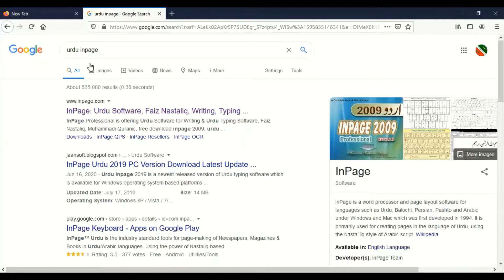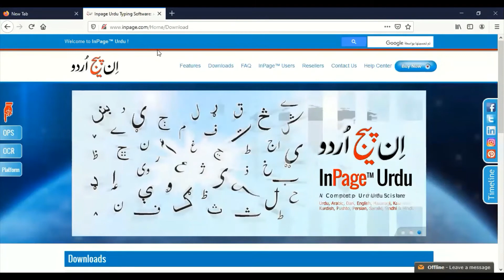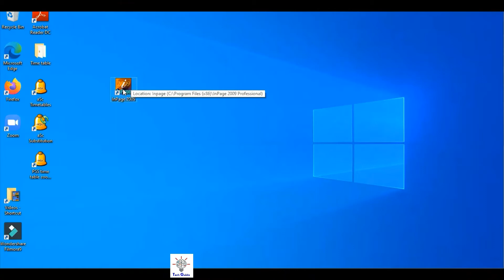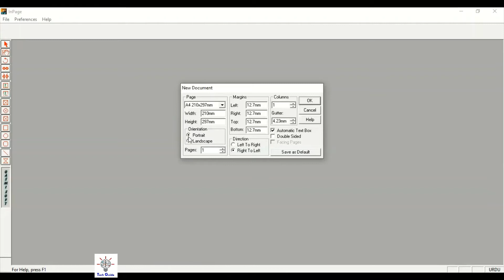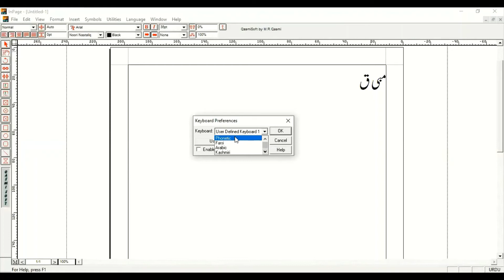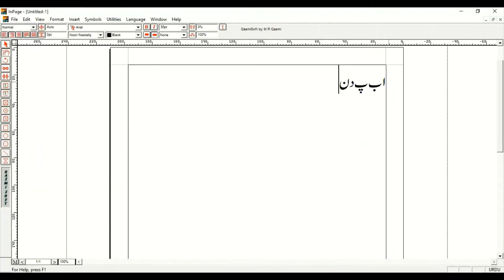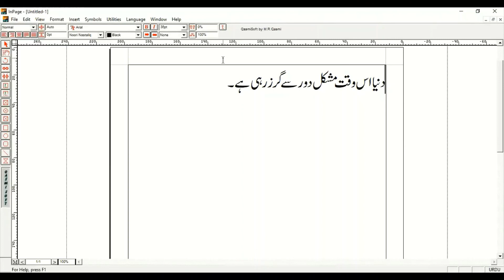اردو ان پیج انسٹالیشن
اردو ان پیج انسٹالیشنUrdu In page Installation